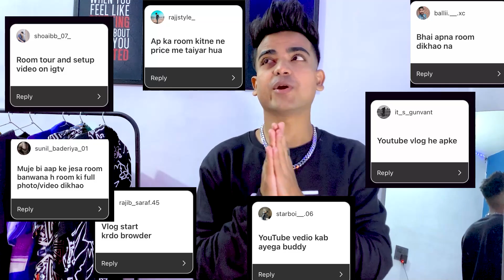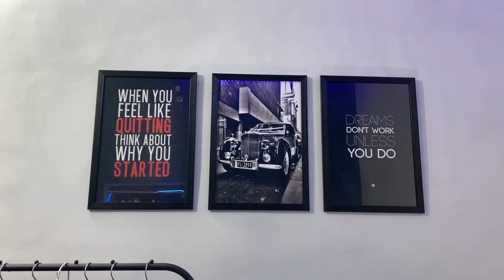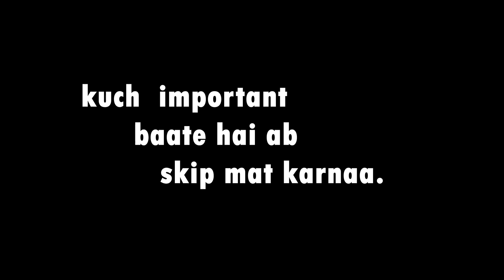ROOM TOUR VLOG 2022 | ROOM SETUP IN BUDGET | VIRAT SINGH | LIFESTYLE.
Hope you guys enjoy it go subscribe to my channel give this video a big thumbs up 👍 thank you so much for subscribing my new channel and giving me so much love.
Editing : Virat Singh.